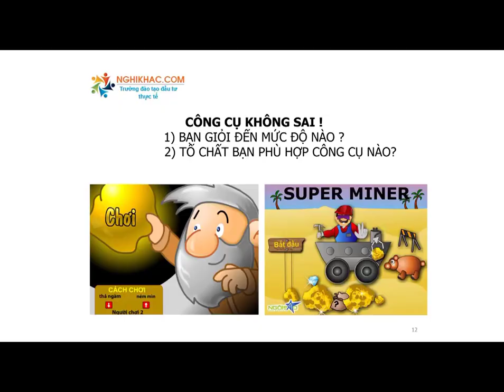NHÀ ĐẦU TƯ NHỎ BÓP CHẾT CHỦ DOANH NGHIỆP NHỎ NHƯ THẾ NÀO - NGUYỄN THÀNH TIẾN | KHÓA HỌC BẤT ĐỘNG SẢN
NIK Edu chia sẻ video: "NHÀ ĐẦU TƯ NHỎ BÓP CHẾT CHỦ DOANH NGHIỆP NHỎ - NGUYỄN THÀNH TIẾN".
ĐÂU TƯ BẤT ĐỘNG SẢN
TÓM TẮT NỘI DUNG :
Trong nhiều trường hợp một nhà đầu tư nhỏ có thể bóp chết doanh nghiệp nhỏ.
Nhà đầu tư nhỏ công việc nhàn hơn so với doanh nghiệp đồng thời lại có thể thu về lợi nhuận cao. Tuy nhiên nếu xét vệ mức độ phát triển đỉnh giữa nhà đầu tư và doanh nghiệp thì doanh nghiệp có khả năng nhảy vọt và đột phá hơn.

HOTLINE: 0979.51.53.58